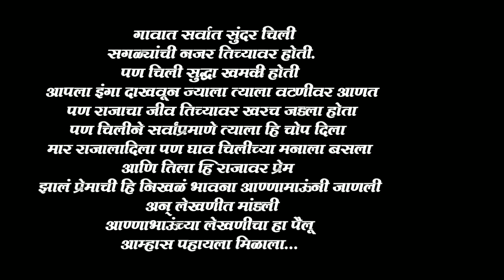Episode 05 Chilee | Annabhau Sathe | चिली | आण्णाभाऊ साठे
आण्णाभाऊ साठे